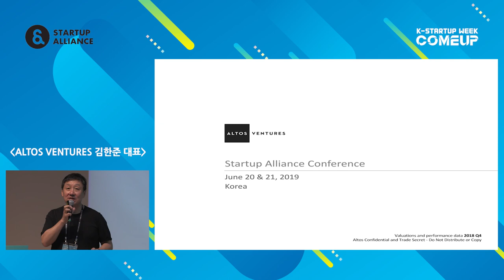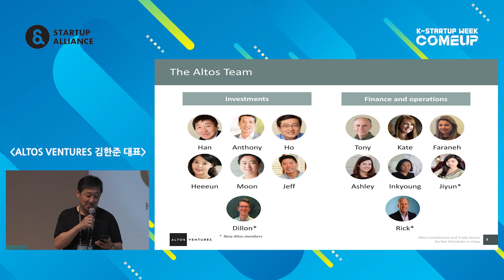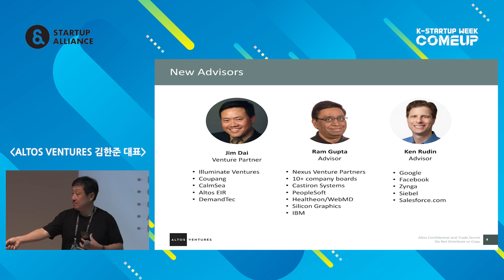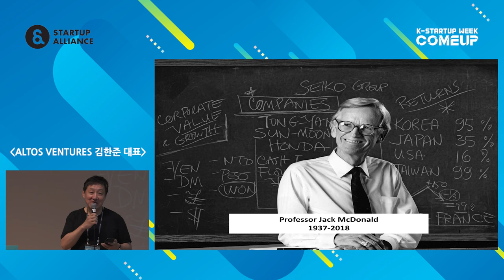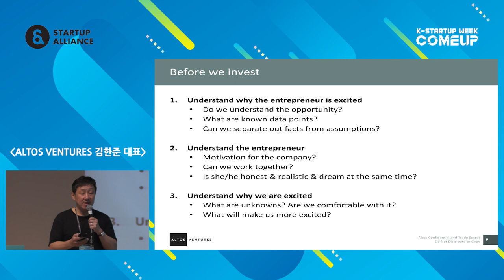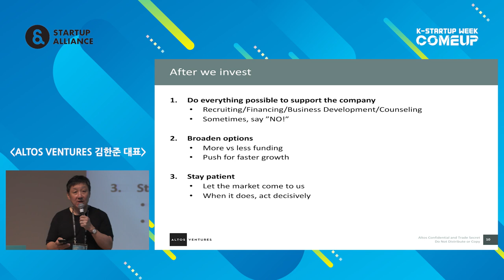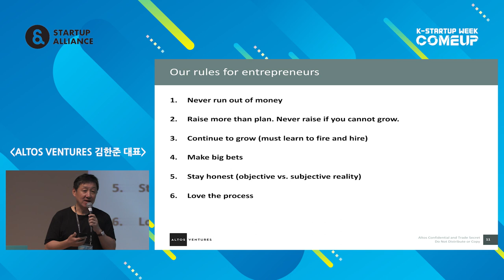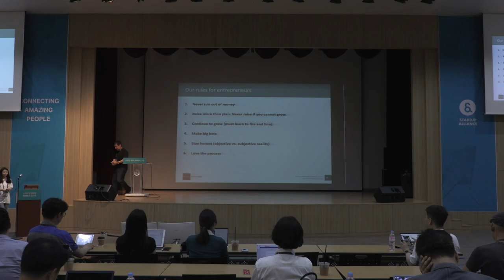2-3 VC 24년차가 느낀 한국 스타트업의 장단점과 기회 - 김한준 (알토스벤처스 대표)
2019년 스타트업 생태계 컨퍼런스 Day 2 : 유니콘 - 김한준 알토스벤처스 대표